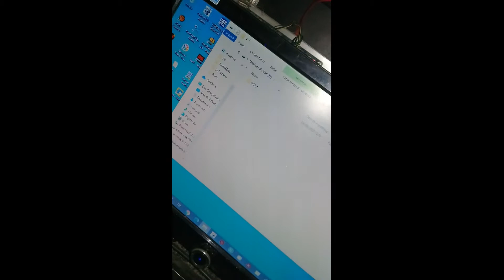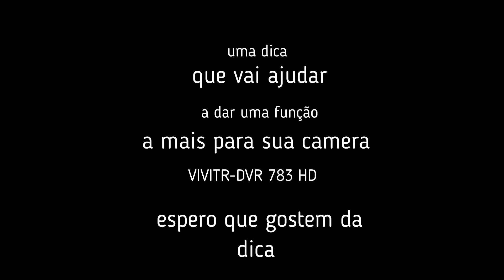Funções Secretas câmera VIVITR-DVR 783 HD